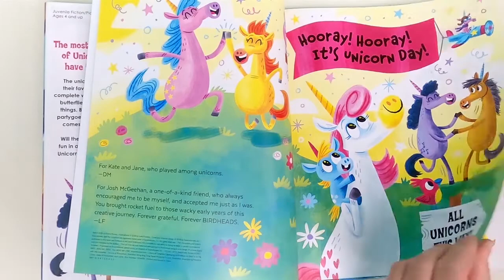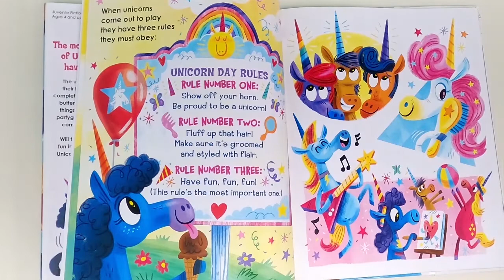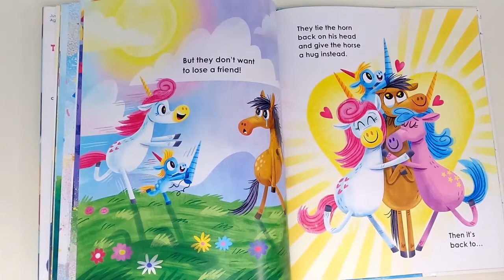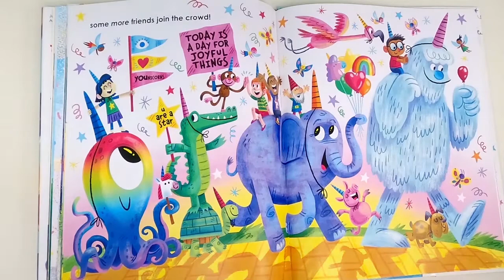Unicorn Day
Written By Diana Murray
Illustrated By Luke Flowers
Virtual Storytime